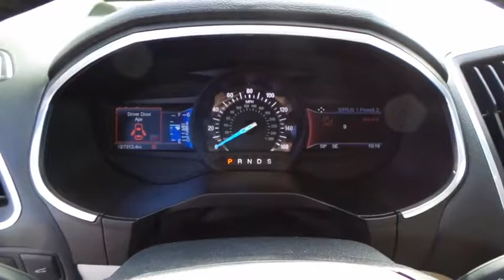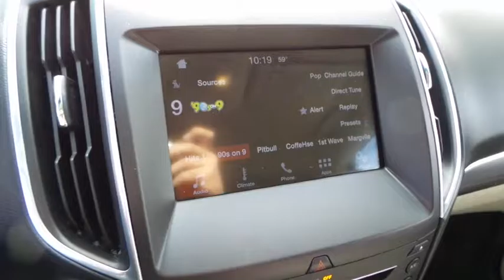2016 FORD EDGE Las Vegas, Bullheadcity, St. George, Havasu, Pahrump, NV 00P11288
Friendly Ford
660 N Decatur Blvd

ONE OWNER, CLEAN VEHICLE HISTORY...NO ACCIDENTS, and **FORD CERTIFIED**.
Front/Front-Knee/Front-Side/Curtain Airbags,Perimeter Alarm,10-Way Power Heated Front Seats,8-Inch Color LCD Touchscreen,AM/FM/CD/MP3/HD Audio System,Auto-Dimming Rearview Mirror,Driver Seat/Mirror Memory,Dual-Zone Automatic Temperature Control,Leather-Trimmed Seats,Manual Tilt/Telescoping Steering Column,MyKey System,Power Door Locks,Power Windows w/Front One-Touch-Up/-Down,Rear-Window Defroster,Satellite Radio Capability,Sony 12-Speaker Audio System,Steering Wheel-Mounted Cruise Control,SYNC 3 Enhanced Voice Recognition,Universal Garage Door Opener,Automatic Headlamps w/Wiper Activation,Configurable LED Daytime Running Lamps,Easy Fuel Capless Fuel Filler,Hands-Free Foot-Activated Liftgate,Power Heated Exterior Mirrors w/Signals,Rear 2-Speed Wiper w/Washer,SecuriCode Invisible Keypad,Speed-Sensitive Variable-Intermittent Wipers,AdvanceTrac w/Roll Stability & Curve Control,Electric Power-Assisted Steering,Hill Start Assist,Intelligent Access w/Push-Button Start,Power Disc Brakes Anti-Lock Brake System,Torque Vectoring Control